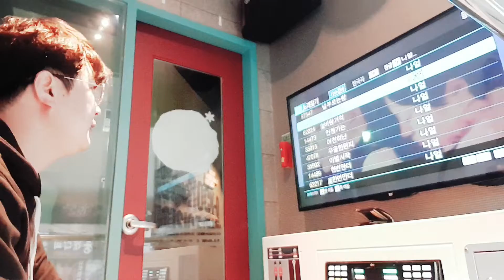바람기억(나얼 곡, 바람불어와~💃🌬🌪🕺)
약한 버전으로 부름🙇‍♂️